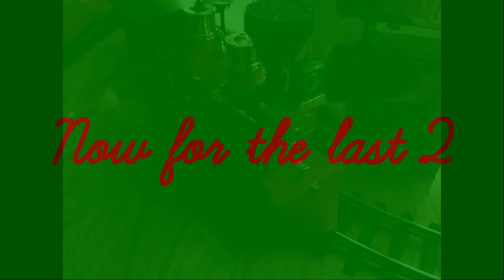Christmas Special Running G Scale Trains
Here is a Christmas Special running My G Scale trains

Merry Christmas!!!